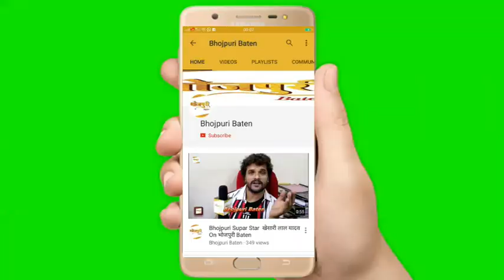अभिनेत्री दिव्यज्योति शर्मा कर रही हैं मुंबई में गरीबों की मदद